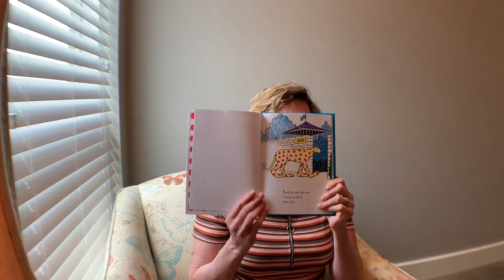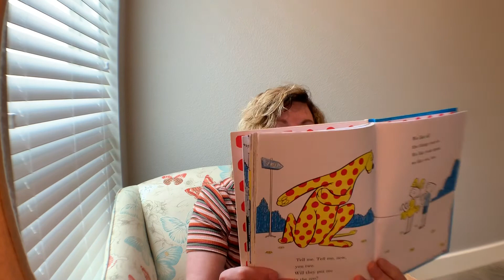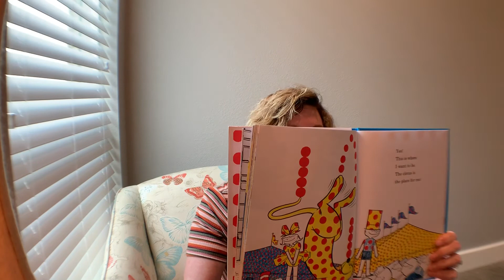Put Me In The Zoo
Story time with Auntie Kate